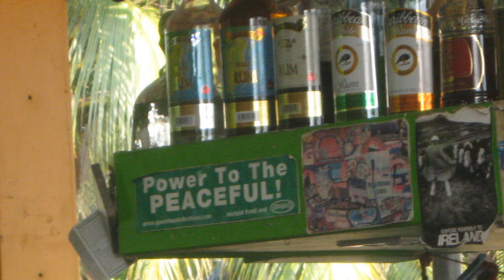ProShow Slideshow 2023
Dedicated to Bob Marley on his birthday